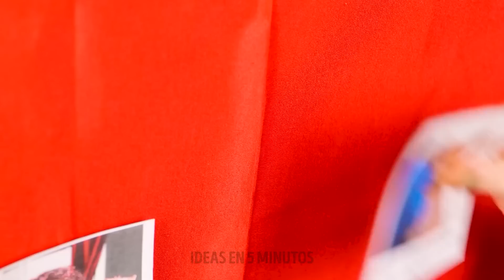DUEÑO DE MASCOTA POBRE VS. RICO || LOS MEJORES DISPOSITIVOS Y TRUCOS PARA TUS MASCOTAS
¡Hola dueño de mascotas creativo!
Estamos de acuerdo en que todas las mascotas necesitan los mismos cuidados. No importa si el dueño es rico o pobre. Hoy mostraremos manualidades y dispositivos completamente diferentes para tus mascotas. ¿Qué te parece el dispositivo automático para el agua? Ahora tu amigo peludo nunca tendrá sed. ¿Te imaginas que es posible hacer una cama increíble con un anillo de natación? A tu mascota le encantará. Sigue viendo nuestro vídeo y descubrirás que tu mascota puede hacer un dibujo. Además, descubrirás cómo hacer una de las cosas más importantes para tu mascota: un llavero con su nombre y el número de teléfono de su dueño.
MARCAS DE TIEMPO:
00:53 Truco inteligente para los días de verano
08:35 Arte increíble
10:36 Impresionante dispositivo para paseos
15:23 Importante accesorio